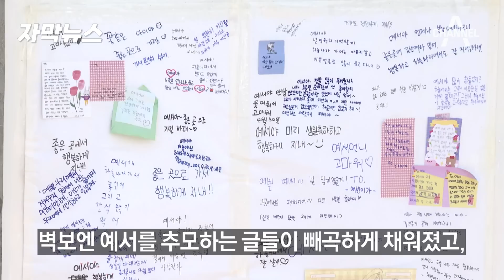[자막뉴스] 1.5톤 화물에 10살 아이 깔려 “친구는 살리고 자기 혼자...” / 채널A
어린이보호구역에 굴러 떨어진 화물에 10살 초등학생이 숨진 소식 지난주 전해드렸죠. 숨진 아이의 아버지를 저희 취재진이 만났는데요. 절대 같은 사고가 반복돼선 안된다며 딸 황예서 양의 이름과 얼굴을 공개했습니다. 생일이 며칠 남지 않은 예서는 아빠의 선물을 미처 받지 못하고 하늘나라로 갔습니다.

〈평일〉
08시 50분 김진의 돌직구 쇼
12시 00분 뉴스A 라이브
17시 20분 뉴스TOP10
19시 00분 뉴스A

〈주말〉
12시 10분 토요랭킹쇼·뉴스A 라이브
19시 00분 뉴스A

〈평일〉
08시 00분 라디오쇼 정치시그널 (유튜브 라이브)
08시 50분 김진의 돌직구 쇼
10시 20분 김진의 더라방 (유튜브 라이브)
12시 00분 뉴스A 라이브
15시 50분 강력한 4팀
17시 20분 뉴스TOP10
19시 00분 뉴스A

〈주말〉
12시 00분 토요랭킹쇼·뉴스A 라이브
17시 40분 뉴스TOP10
19시 00분 뉴스A